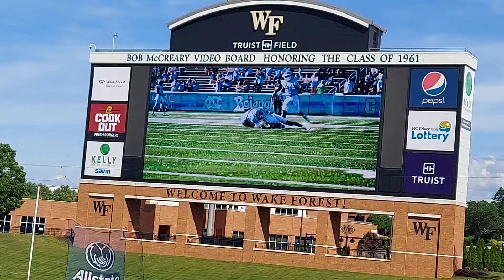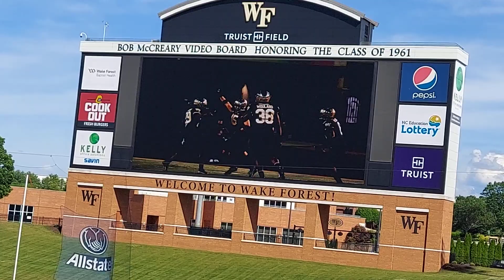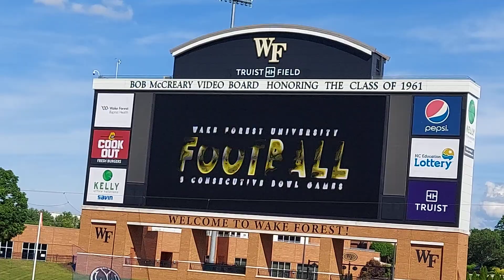Wake Forest pre camp hype video